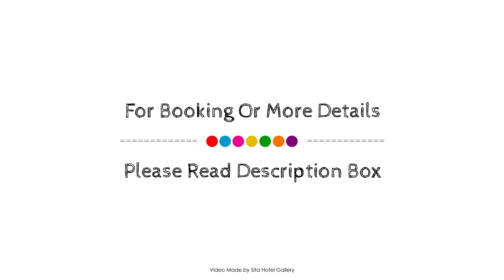Clarion Collection Hotel Grand Sundsvall, Sweden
About Property:
Clarion Collection Hotel Grand Sundsvall is conveniently located in the popular Sundsvall City Center area. The hotel offers a high standard of service and amenities to suit the individual needs of all travelers. Service-minded staff will welcome and guide you at the Clarion Collection Hotel Grand Sundsvall. All rooms are designed and decorated to make guests feel right at home, and some rooms come with internet access – wireless (complimentary), mini bar, hair dryer. The hotel offers various recreational opportunities. Convenience and comfort makes Clarion Collection Hotel Grand Sundsvall the perfect choice for your stay in Sundsvall.
Searching For
1. Clarion Collection Hotel Grand Sundsvall
2. Clarion Collection Hotel Grand Sundsvall Virtual Tour
3. Clarion Collection Hotel Grand Sundsvall Rooms
4. Clarion Collection Hotel Grand Sundsvall Amenities
5. Clarion Collection Hotel Grand Sundsvall Videos
6. Clarion Collection Hotel Grand Sundsvall Offers
7. Clarion Collection Hotel Grand Sundsvall Deals
Audio Credit:
Track Title: Blank Slate
Artist: VYEN